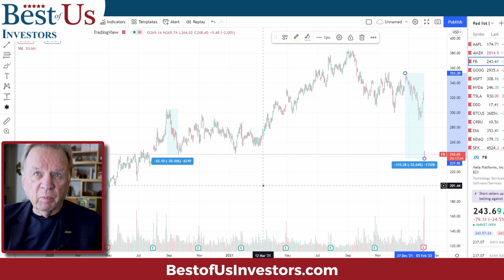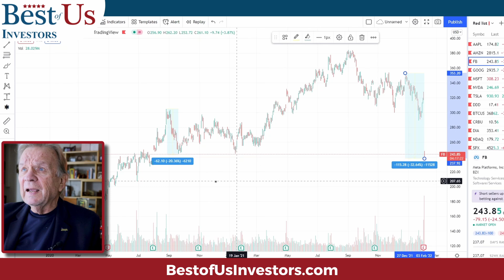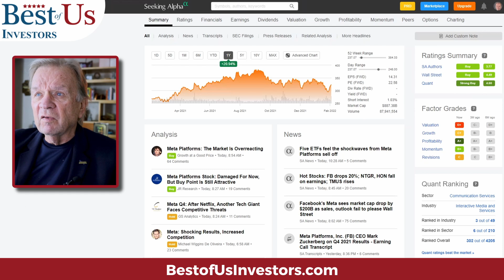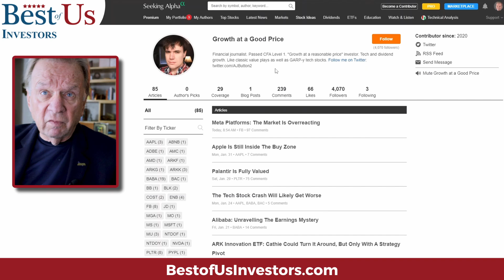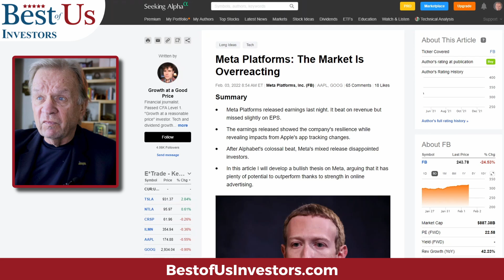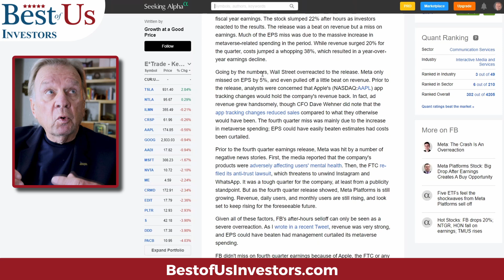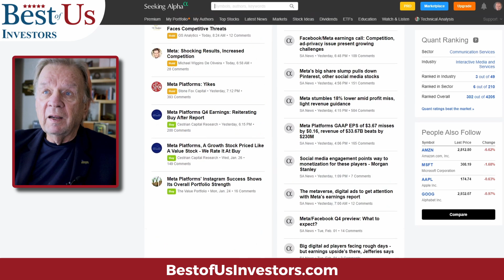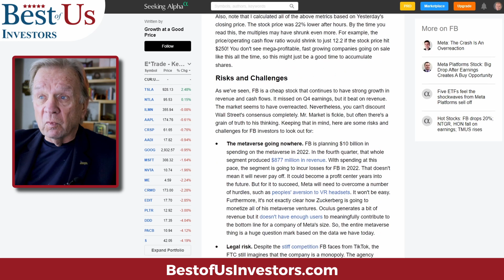Meta (Facebook) Stock Leads The 2022 Stock Market Crash Lower/ Stock Market Today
Stock Market Today - NASDAQ Today - Meta Stock (Facebook Stock) is down 38% from its September high. Facebook is now the leader of the technology stock market crash of 2022. What is the future of technology stocks? Should you buy Facebook now?  Is Facebook going lower?  Investing For Beginners
Your Stock Trading Tool Box:
Stock Charting:

👀 Watch to get an understand of what is about to happen in the stock market:
5 movies that explain what caused the 2009 financial crisis, and what happened after:
99 Homes (2014)
Inside Job (2010)

1.  The Accidental Super Power by Peter Zeihan
2.  The Big Nine by Amy Webb
3.  The Code Breaker, Jennifer Doudna, Gene Editing, and the Future of the Human Race by Walter Isaacson.
4.  Digital Transformation, Survive and Thrive in an Era of Mass Extinction by Thomas M Siebel
5.  The Future is Faster Than You Think By Peter Diamandis and Steven Kotler
6.  The Age of A.I. And our Human Future . By Henry Kissinger, Eric Schmidt, Daniel Huttenlocher
The Power of a Tribe
🙋‍♂️🙋‍♀️ The Anti-Aging Supplement that I take:
4 Pack NMN Capsules with Maximum Strength- 500mg- High Absorption Nicotinamide Mononucleotide Supplement- Supports Brain Function & Anti Aging

🏃‍♂️🏃‍♀️💃🚶‍♂️🚶‍♀️ FITBIT Versa 3 Health and Fitness Smartwatch: